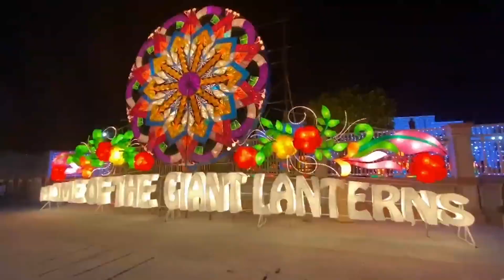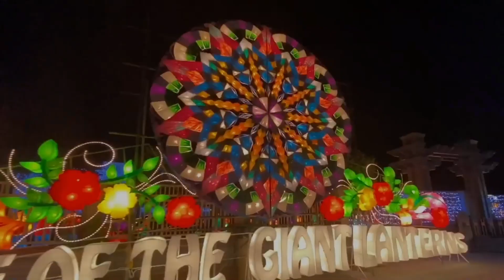Sample video of Lantern parade and Dressed up motorbike